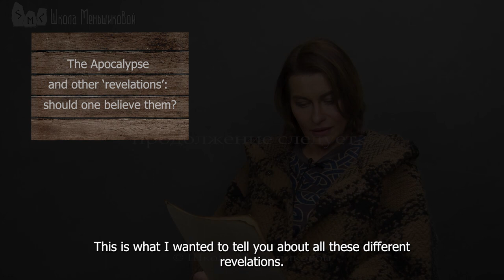The Apocalypse And Other ‘Revelations’: Should One Believe Them?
- Dear Ksenia, I would like to ask about the nature of revelations in religions. For instance, about the holy fathers or the apostles who receive revelations, as claimed in religious texts. Did they actually have revelations, or were these texts tampered with,  as we would say today? It would be particularly interesting to hear about The Revelation of St. John the Theologian, "The Apocalypse." And if the saints do receive revelations, and this is not fiction, where do these revelations come from? From the religious egregor or directly from Yahweh himself? That being said, I'm interested in the technical part of the question.
-It seems like everything is about religion today. See how nervous it is, this system? It is an interesting topic; let's try to figure it out. Many people receive revelations, but the Christian Church, as well as the whole religious system, recognizes revelation as acceptable and pleasing to God only if it comes from those saints, elders, clerics, and many others whose consciousness got integrated into the system totally and completely, one hundred percent.